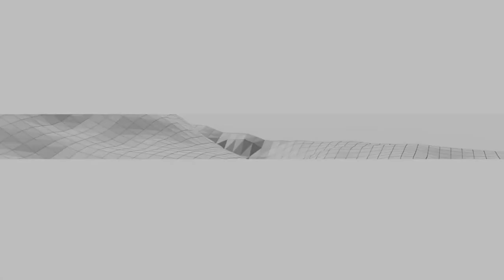What Are Autonomous Robots Used For?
Many wonder, what are autonomous robots used for? There are a host of uses, but the three main categories where the markets are looking for autonomy to solve the problem are:

Economics
Safety
Physical Access

In many cases, the decision is based on economics. There are labor-saving costs that are considered, or there is an efficiency to autonomy that is driving the adoption of autonomous navigation.

In some cases, the problem revolves around safety. During Covid, manufacturers considered if parts of their supply chain or logistics or delivery mechanisms were automated and had an autonomous robot performing those functions, these functions could have been performed without putting employees at risk.

The third problem could be physical access. Consider a situation where a company must have a grass boat underneath their solar panels, and there are these giant fields of solar panels. Being a human being is not the best fit for this job as they cannot fit underneath the panels to do the work. Having a robotic device that can perform these types of functions not only can save time and money but can limit injury to humans attempting to complete such functions.

Inertial Sense would love to help you with picking an autonomous robotic for your business. Click here and we’ll be happy to help!